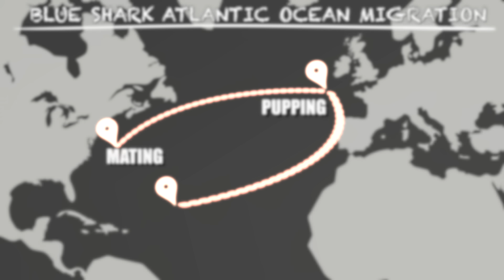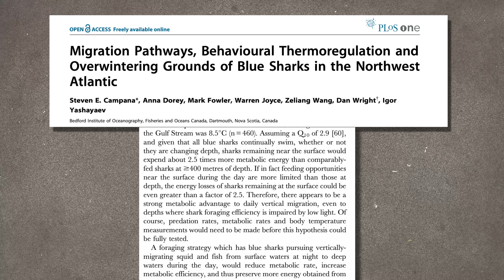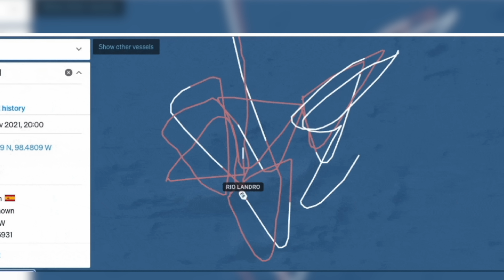Is This The Most Efficient Shark EVER?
Join shark scientist Kristian Parton as he dives into a blue shark creature feature, is the blue shark the most efficient shark species ever?